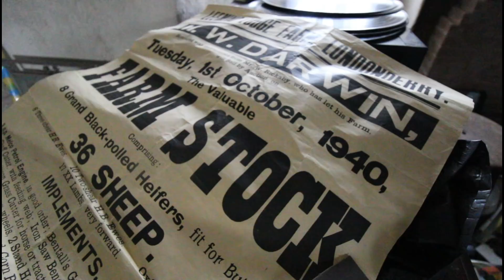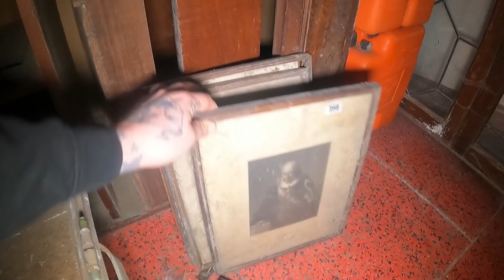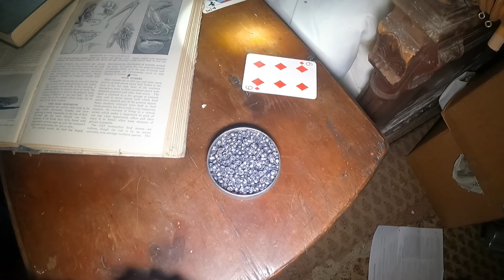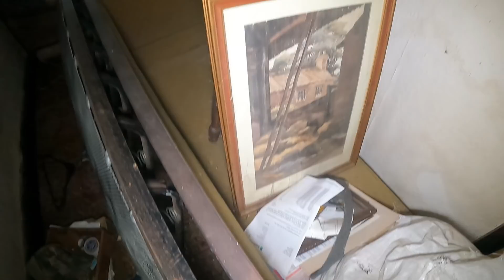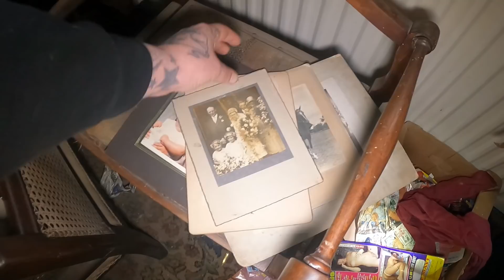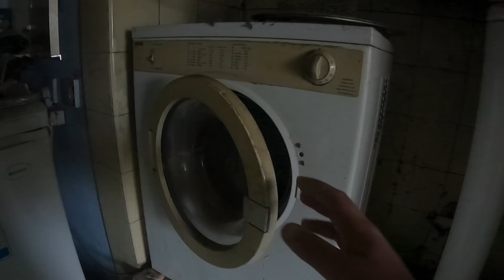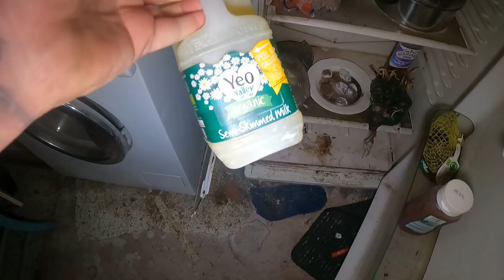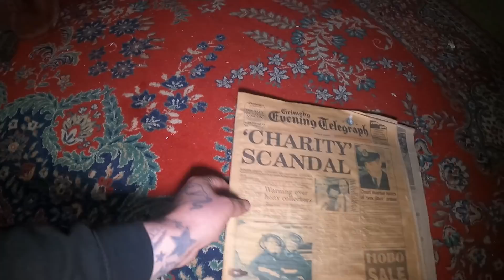HE VANISHED AND LEFT ABANDONED HOUSE FROZEN IN TIME WITH EVERYTHING LEFT INSIDE | ABANDONED PLACE UK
Today i explore this abandoned house left to decay when the owner vanished, everything was left inside and had an eerier atmosphere like he could return any minute

Camera light

head torch